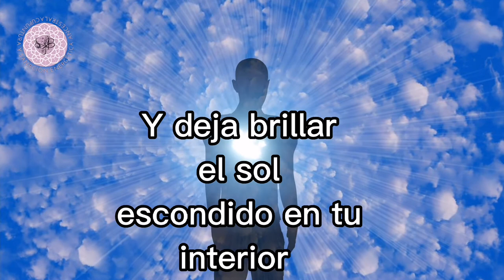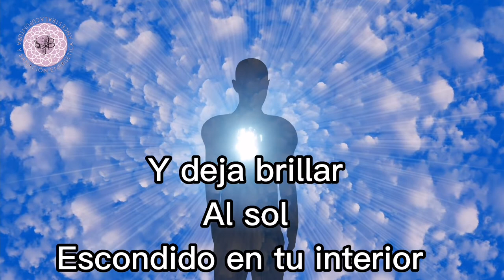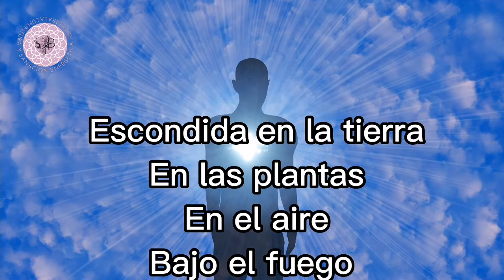🎶MÚSICA MEDICINA. ÁBRETE CORAZÓN ❤️MÚSICA QUE SANA.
Esta canción tiene el poder de conectar y abrir tu chakra corazón. CIERRA TUS OJOS y permite que su música te envuelva. CONCENTRA TODA TU  ENERGÍA EN EL CORAZÓN y afirma este decreto:AMADO CORAZÓN MÍO, LIBÉRAME  DE TODO DOLOR,VIBRO EN TU ESENCIA PURA, CONECTO CON LA FUENTE, TE DOY MI PERMISO PARA CUMPLIR TU FUNCIÓN.